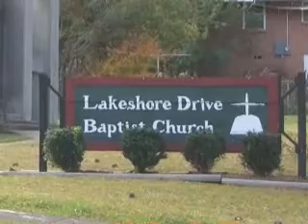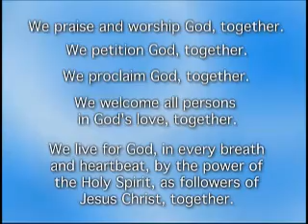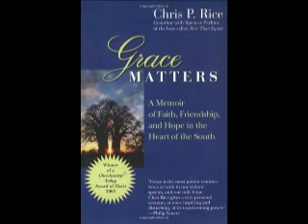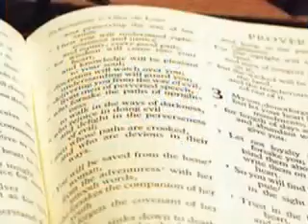New Millennium Church - One Year Anniversary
New Millennium Church - One Year Anniversary, June 6, 2010
We enjoy telling people that New Millennium Church is a hopeful community devoted to God and loving others as we follow Jesus in faithful love, trust, acceptance, hope, understanding, compassion, encouragement, fellowship, truth, justice, strength, joy, and peace.